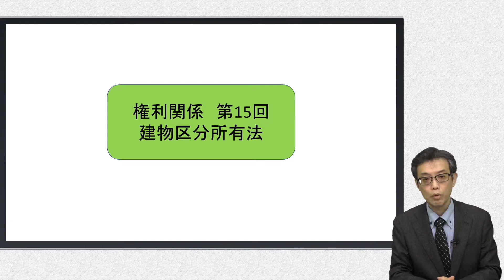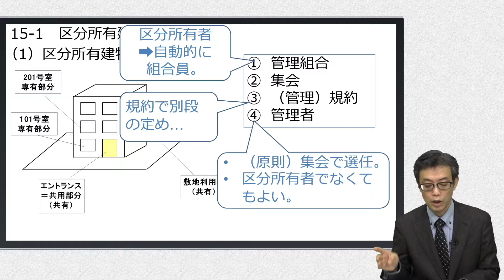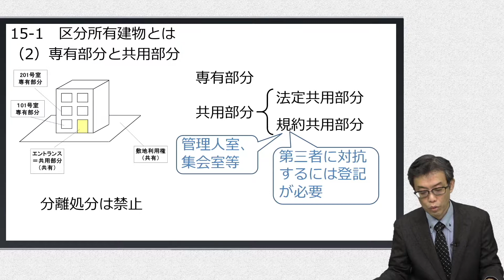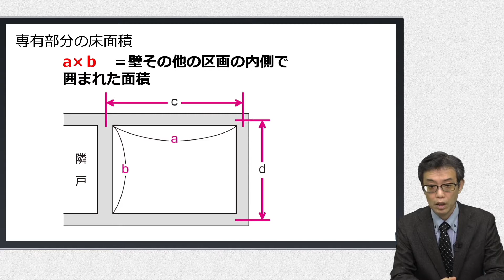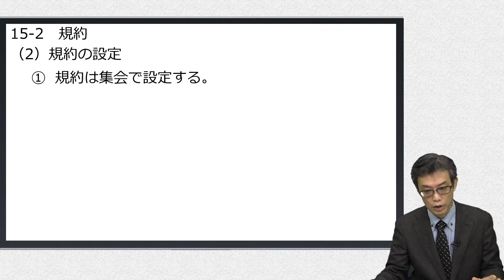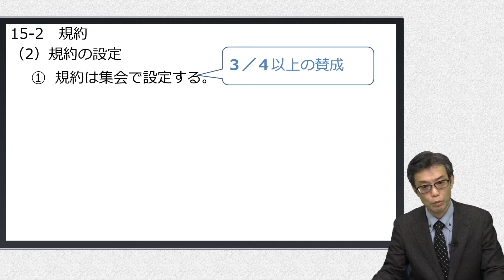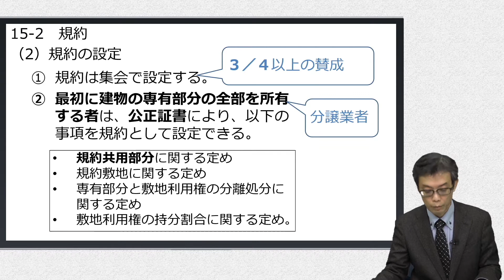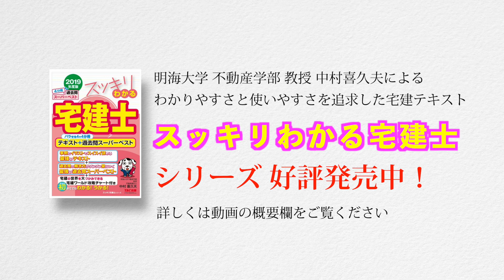視るだけでわかる！ 宅建基礎講座【権利関係】 １５．建物区分所有法（１）（２）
■この回の内容
【権利関係】１５．建物区分所有法（１）区分所有建物とは（２）規約

■講義内容を書籍で確認したい方には
中村喜久夫著「スッキリわかる宅建士」

※明解な解説で理解と記憶が進みます。

■知識の確認をするのなら
中村喜久夫著「スッキリとける宅建士」

※分野別、見開き形式ですので、通勤通学時間などにも活用できます。

■直前期の総整理に
中村喜久夫著「スッキリうかる宅建士」

※解説は極力省き、覚える事項だけをピックあっぷしてあります。
ヒッカケパターンを並べた「すかさずチェックQ&A」が記憶の助けになるはずです。

■この講座の特徴
明海大学不動産学部（日本で唯一）で教授を務め、宅建受験のバイブル「スッキリわかる宅建士」の著者でもある中村喜久夫が宅建解説動画を公開します。
講義の中ではテキストを使いません。視るだけで宅建試験の基礎知識が習得できる講座です。
移動中などスキマ時間を活用し、合格を勝ち取ってください。

※本動画は2019年1月時点で施行されている法律をもとに解説しています。